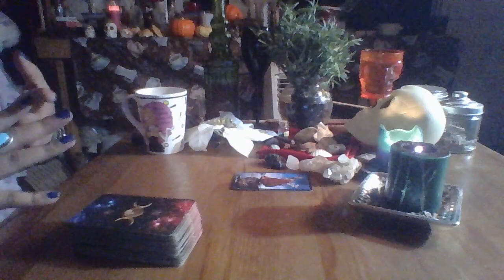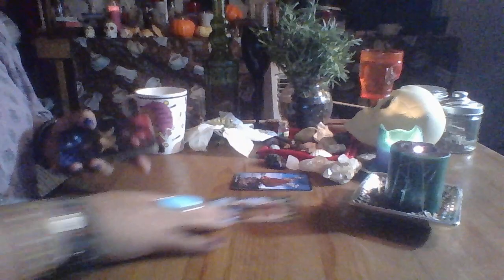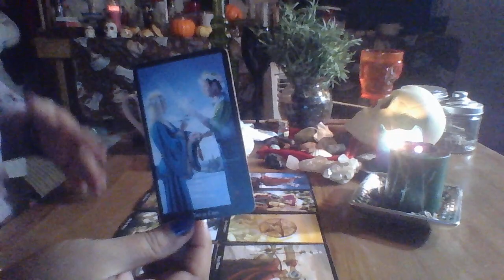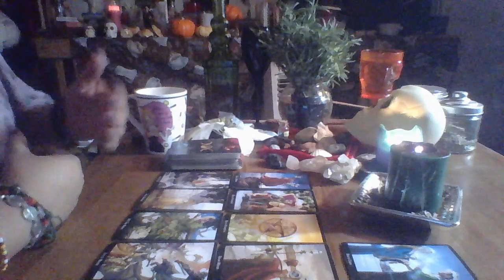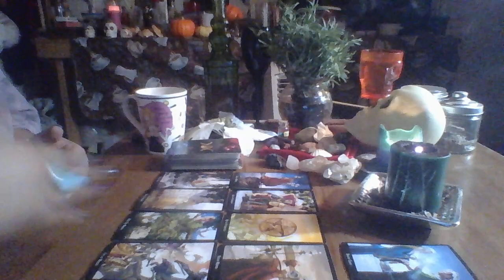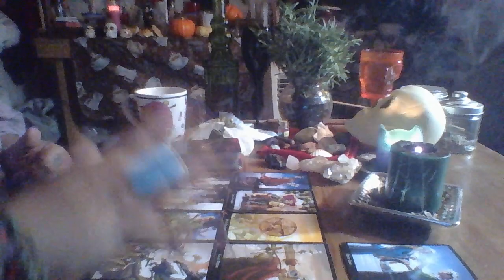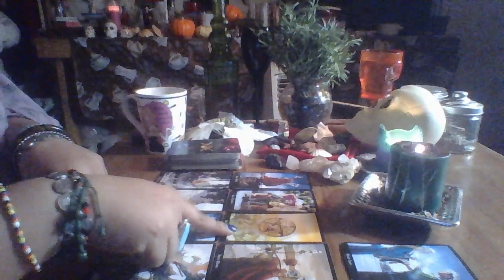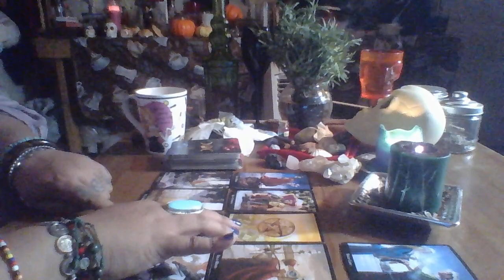Cancer Mid Month Love Reading "We are in Same Page"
Cancer Mid Month Love Reading November 2017  "We are in Same Page"

3 Card Reading $15.00
30 Min Reading $50.00
1 Hr Reading $85.00